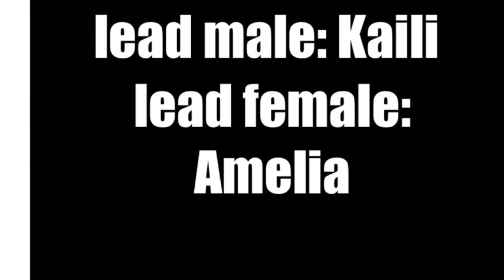Missing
Film Analysis Project. Fall 2018